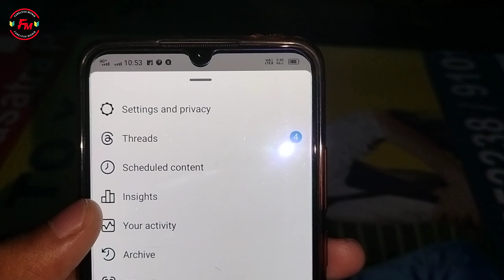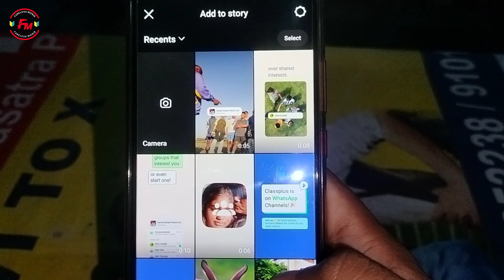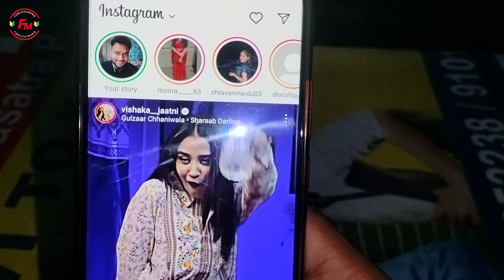Instagram story jisko chaho sirf wahi dekhega | how to hide Instagram story from someone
We Are Going To Learn About how to hide instagram story from someone